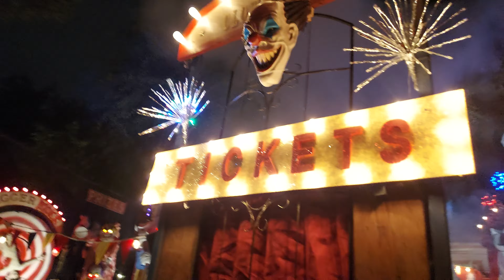la casa de los payasos